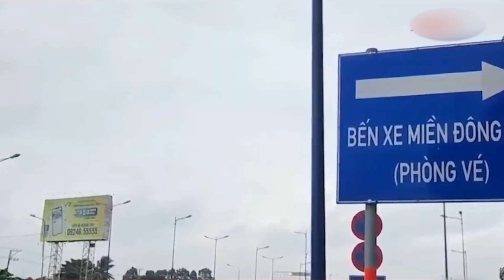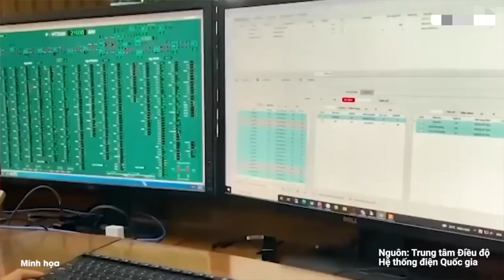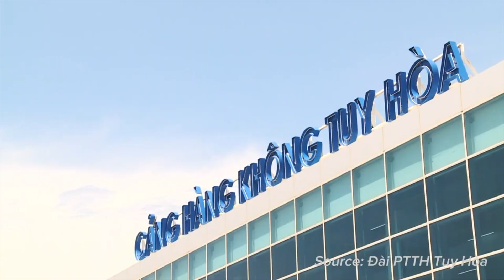Cảnh sát bắt giữ hơn 120 người dàn cảnh bán dự án 'ma' ở Đồng Nai I TMIN VIỆT NAM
▪ 53 người chết do tai nạn giao thông trong ba ngày nghỉ lễ ở Việt Nam
 ▪ Tiền điện tăng cao bất thường sau ngày nghỉ lễ
 ▪ Nhiều du khách kẹt trên các đảo ở Phú Quốc do mưa bão
 ▪ Tỉnh Phú Yên đề nghị xây nhà ga phi trường Tuy Hòa công suất 3 triệu khách/năm
 ▪ Cảnh sát bắt giữ hơn 120 người dàn cảnh bán dự án 'ma' ở Đồng Nai
 ▪ Siêu thị tại Anh dừng bán thanh long Việt Nam vì phát hiện dư lượng thuốc trừ sâu, trong khi sầu riêng VN xuất sang Nhật Bản, Trung Cộng bị cảnh báo kém chất lượng